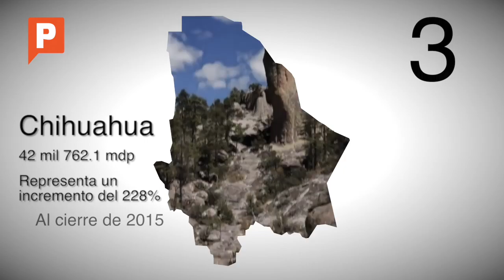¿Cuáles estados son los más endeudados en México?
Con la Ley de Disciplina Financiera se espera un mejor control de la deuda estatal en México, son varias las entidades que tienen problemas con lo que deben.